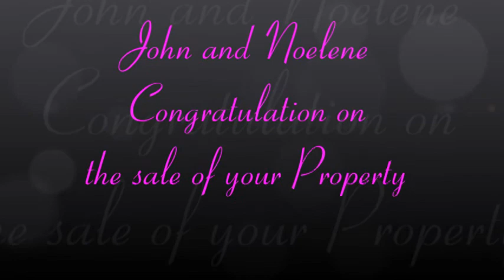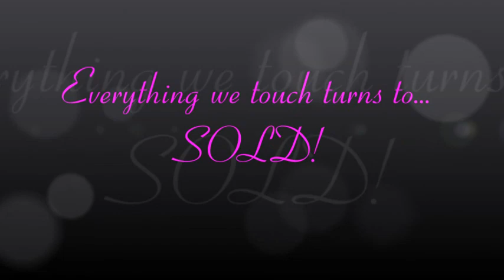Video Sellers 129 Fegen Drive, Moorooka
Congratulation to our happy sellers John and Noelene on the sale of their property!
"Everything we touch turns to... SOLD!"